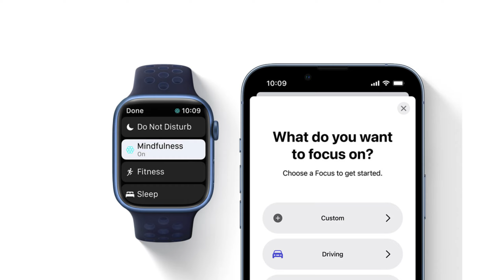Apple Watch series 8 | WatchOS 8 2022 @MrTechSquare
My Recommendations
Best iPhone case's

Best Charging cable for iPhone

Best Tempered glass for iPhone

Best Charger for iPhone

My Video Gear:

Best Way to Contract me-

Nilesh Mathesul
From - Pune Maharashtra ( India )